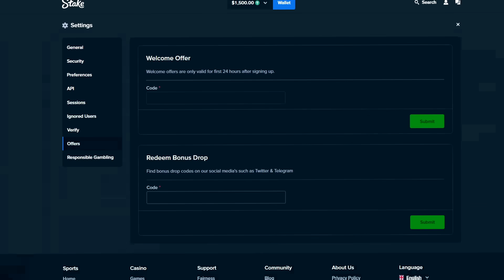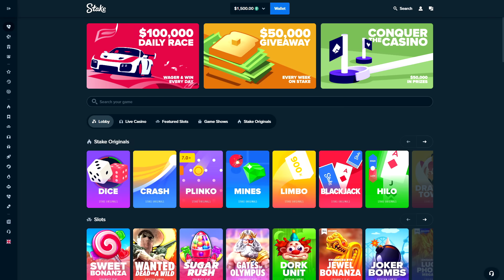FULL SENDING IT AGAINST ZEUS ON GATES OF OLYMPUS!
Today, we went BACK to GATES OF OLYMPUS for a RISKY BONUS BUY SESSION!